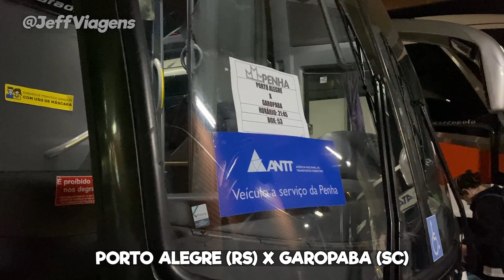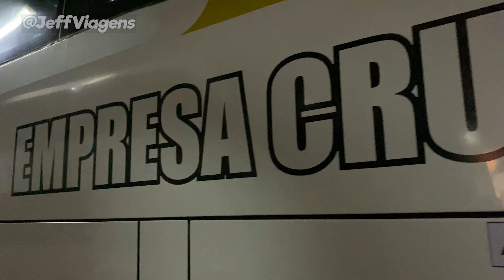NOITE dos GIGANTES na RODOVIÁRIA DE PORTO ALEGRE | EGA - UNESUL - OURO E PRATA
SAIDA DO FERIADO,  MOVIMENTAÇÃO NA RODOVIÁRIA de PORTO ALEGRE no RIO GRANDE DO SUL.

GRAVADO EM 14/04/2022 NO PERIODO DA NOITE.
CRÉDITOS TOTAIS AO @FocaNaViagem
IMAGENS E NARRAÇÃO : AYLTON DIAS

Caso queira ajudar a trazer mais conteúdos como este e variados vou deixar minha chave de E-mail PIX : , qualquer valor, o meu muito obrigado.

EMPRESAS DE ÔNIBUS NESTE VÍDEO:

BRASIL SUL LINHAS RODOVIÁRIAS
VIAÇÃO UNIÃO SANTA CRUZ
PLANALTO TRANSPORTES
EMPRESA DE ÔNIBUS NOSSA SENHORA DA PENHA
EMPRESA CRUZ
AUTO VIAÇÃO CATARINENSE
Empresa Louzada de Transportes
EGA - Empresa General Artigas
Viaggiotur Viagens e Turismo Ltda.
Unesul de Transportes
Expresso Caxiense
Bento Transportes
Viação Ouro e Prata